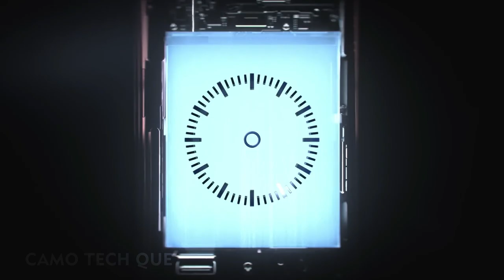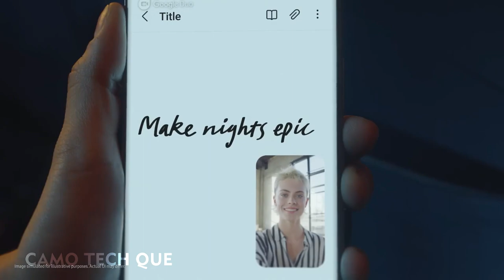Samsung Galaxy S22 Ultra | The Epic Standard in a Smartphone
Welcome to the epic standard

Our fastest chip ever
Nightography camera
Way beyond all-day battery
Built-in S Pen

"The most impressive portrait mode photos I’ve seen from a smartphone yet."
- The Verge

DESIGN
A Note-worthy new look
Meet Galaxy S22 Ultra, with the power of Note. Slim and bold, a polished frame surrounds the extruded shape for elegant symmetry. And the linear camera, accented by mirrored lens rings, seems to float in place.

S PEN
The first Galaxy S with built-in S Pen
S Pen fits right into S for the first time. Eject it from the bottom of the phone to write, sketch or control your phone. Improved latency in Samsung Notes makes every pen stroke feel as natural as ink on paper — and you can convert those hastily written ideas into legible text.

COLORS
Leave your mark with color
Be a trendsetter and embrace the bold tones of Burgundy or Green. Or stand out with the subtlety of Phantom White or maybe Phantom Black. These sophisticated and timeless colors amplify the sleek design.

PERFORMANCE
An epic leap for smartphone technology

4NM PROCESSOR | The fastest chip ever on Galaxy
The 4nm chip works its world-class power into nearly every aspect of your phone — resulting in epic night shots, incredibly clear photos from day to night and an optimized mobile gaming experience to lead you to victory.

DISPLAY
Our brightest display for the brightest day
The Dynamic AMOLED 2X display with Vision Booster is glare's worst nightmare, hitting 1750 nits at its peak.3 And the 120Hz adaptive refresh rate keeps the scroll smooth, adjusting to what's on screen for an optimized view.

BATTERY
Go all-day and supercharge your night
Enhanced AI takes 5000mAh (typical) of power from one day into the next, intelligently adapting to the way you use your phone.4 Long story short: it saves power for when you need it most, for battery life that lasts more hours than there are in a day.

Super Fast Charging
Full speed ahead. Get a super-fast charge that outlasts the day when you plug into the 45W Power Adapter.

Wireless PowerShare
With all that battery power, there's plenty to spare. Give your friend a boost, or wirelessly charge your earbuds on the go.

DURABILITY
Breaking news: this is one tough Galaxy phone
The polished Armor Aluminum frame acts like a suit of armor, and the front and rear are equipped with the tough Corning® Gorilla® Glass Victus®+. And both Galaxy S22 Ultra and S Pen are IP68 rated.7
01 | Corning® Gorilla® Glass Victus®+
02 | Armor Aluminum Frame
03 | IP68 Water Resistance

CAMERA
Make nights epic with Nightography
GALAXY PRO-GRADE CAMERA | Get the big picture
With the massive pixel sensors and shape-shifting pixels, this phone has our most advanced Pro-grade Camera yet, packing the power of a professional's kit in one handheld device. Shoot into the night without sacrificing quality.

NIGHTOGRAPHY CAMERA
Leaves other cameras in the dark
We've reworked the hardware and software in our Pro-grade Camera and now comes our brightest innovation yet — Nightography. Do more in the night with the big pixel sensor pulling in more light with minimal noise for movie set-level lighting, while the Super Clear Glass & Lens tone down lens flare for clear, bright frames.

VIDEO AT NIGHT
Nightography makes magic at any hour
The biggest leap in our video technology yet. Auto framerate detects lighting and shifts to an optimal fps speed automatically. Bolstered by the 4nm processor with Super Night Solution clearing up the noise in each frame, you can record from sunup to sundown with consistent, stunning details.

PORTRAIT AT NIGHT
Good light is now any light with Nightography
AI brilliance brings light to dark photos on both the 108MP Wide-angle Camera and the 40MP Selfie Camera. Super Night Solution intelligently brightens up the scene so you can use the night to style your Portrait mode shots without losing details.

Ready to strike a pose? Find your inspiration with these epic portraits and stunning selfies shot withGalaxy.

SMOOTH VIDEO
Ready. Steady. Action
The smoothest in the Galaxy. Galaxy S22 Ultra's Pro-grade Camera corrects shake at a 58% wider angle and delivers fast motion sampling to detect movements quickly and precisely, for steady-state clarity in each frame.

Super HDR adjusts your shots for epic details and hues — displaying 64x more color even in tricky shadows or back-lit shots.

HIGH RESOLUTION
Picture this: our biggest pixel sensor yet
The 108MP sensor lets you capture with clarity from day to night. Before you tap the shutter, Adaptive Pixel shifts between 108MP high-resolution mode and 12MP high-sensitivity mode behind the scenes to result in brighter, clearer photos. And it teams up with the intelligent Detail Enhancer to adjust shadows and highlights for depth.

The Epic Standard in a Smartphone